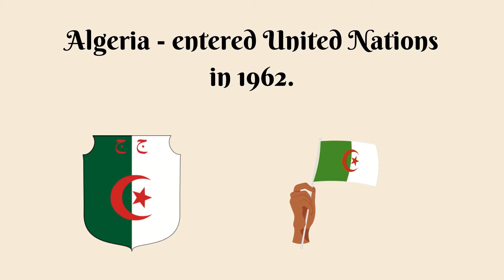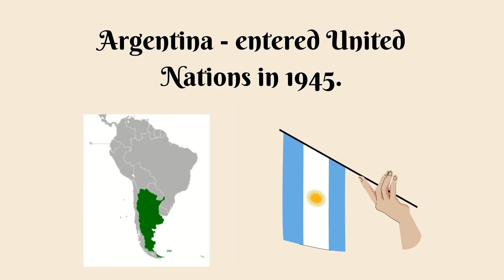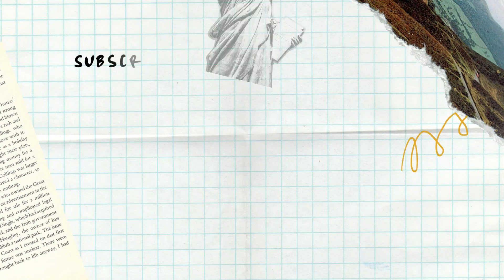List of country's Entry to United Nations • Part - 1 • The Infinite Facts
In this video, you'll see about the Country's entry into the United Nations and which year they entered.

Please give us a chance to grow forward. Thank you.

APPLICATION USED :
CANVA